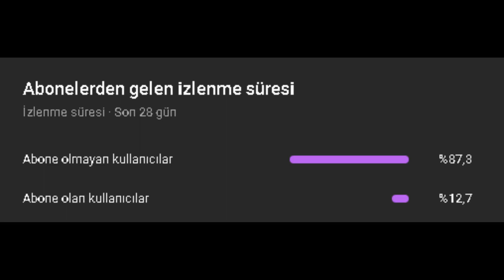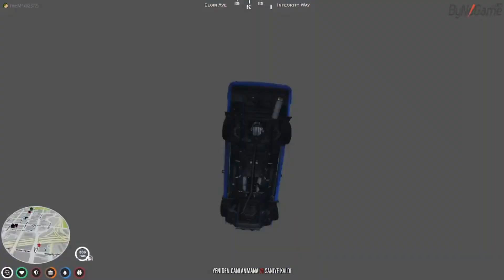NTRP I HAFTALIK KLİPLER #2 I BONUSLU I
KANALIMA DESTEK OLMAK VE VİDEOLARA YARDIM ETMEK İSTERSENİZ KLİPLERİNİZİ VE POVLARINIZI BU DİSCORD ADRESİNE GELİP BENİMLE PAYLAŞABİLİRSİNİ.

Kanalıma hoşgeldin, bu kanalı açmaktaki amacım sizleri eğlendirmek ve bunu da başarabilirsem ne mutlu bana. İYİ SEYİRLER

00:00 Abone grafik
00:05 İntro
00:08 Zeada0
00:23 Zinolin
00:38 Ktsn/Trovo
01:03 Geknownx
01:34 Ddemco
01:56 1Hp/Trovo
02:18 Baturip______33
02:24 ?
02:35 Ktsn/Trovo
03:18 Vitoryz
03:36 Patobarca
03:47 1Hp/Trovo
04:10 Lordria
04:20 BurakSilver
04:37 Vitoryz
04:53 Zeada0
05:21 Bonus Video
06:04 Bitiriş